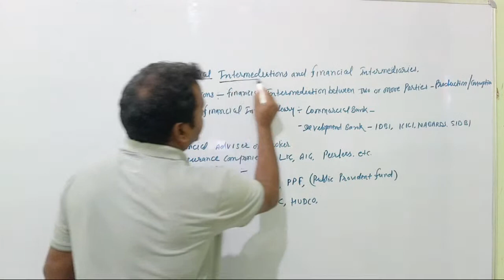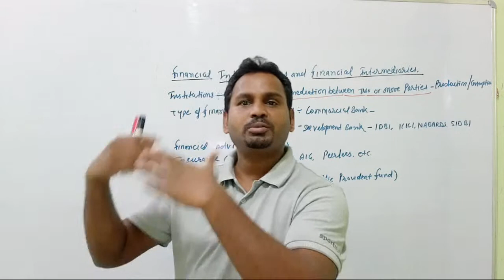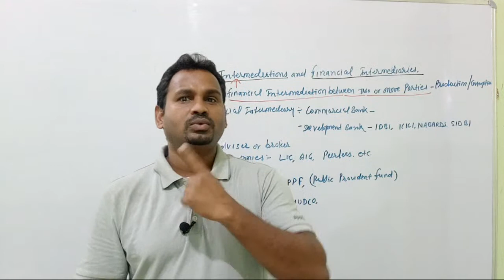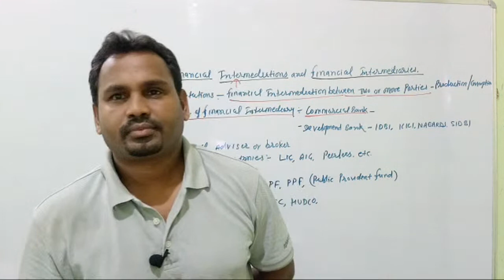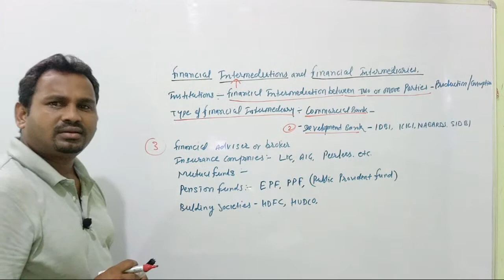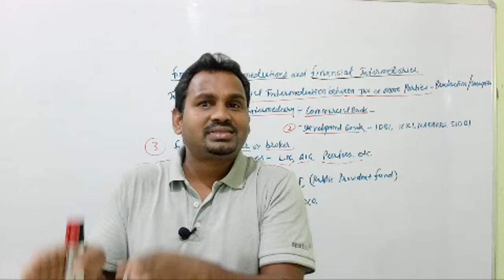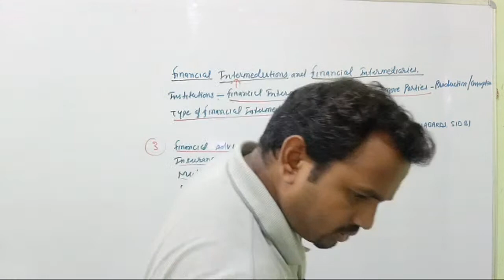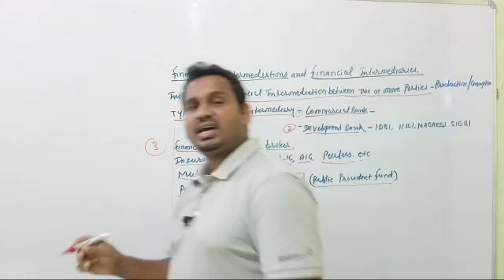financial intermedition and financial intermediaries / type of financial Intermediaries/ MECE 04.